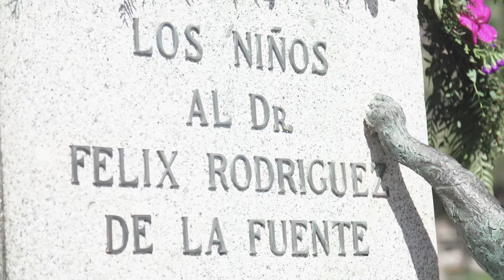Acto de homenaje a Félix Rodríguez de la Fuente en Zoo Aquarium de Madrid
Con la presencia de las hijas del conservacionista español y el presidente de la Comunidad de Madrid, D. Ángel Garrido un grupo de escolares ha descubierto a Félix Rodríguez de la Fuente, quién fue uno de los personajes más influyentes de la naturaleza, junto a la escultura que le homenajea en Zoo Aquarium de Madrid.